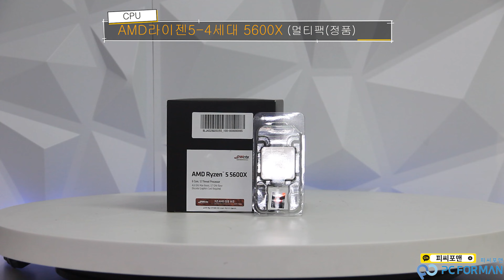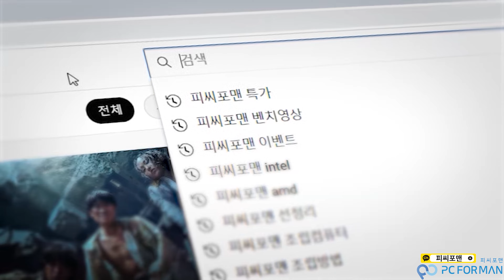PC Build - 5600X & B550M-PLUS & RTX 3070 Ti & 써멀테이크 TH360 & PF1 750W Platinum & 파워 업그레이드 출고된 조립컴퓨터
안녕하세요 피씨포맨 입니다~
써멀테이크 수냉쿨러 써멀테이크 파워 골드 제품 구매시
써멀테이크 파워 플레티넘으로 이벤트 무상 업그레이드
출고된 조립PC입니다.

PC Spec
CPU : AMD 라이젠5-4세대 5600X (버미어) (멀티팩(정품))
M/B : ASUS TUF Gaming B550M-PLUS STCOM
RAM :마이크론 Crucial DDR4-3200 CL22 (8GB) x2
VGA :COLORFUL iGAME 지포스 RTX 3070 Ti Ultra OC D6X 8GB White
SSD : 마이크론 Crucial P5 Plus M.2 NVMe 아스크텍 (500GB)
PSU :써멀테이크 터프파워 PF1 750W Platinum
Case : 아이구주 VENTI D1000
Cooler :써멀테이크 TH360 ARGB Sync

TEST : 피씨포맨 프리미엄 조립비 + 1년 전국 방문 출장 AS (1대분)

서울 용산구 청파로 20길 34 선인상가 22동 7층 7037호

Watch:

 • Lost Sky - Where ...